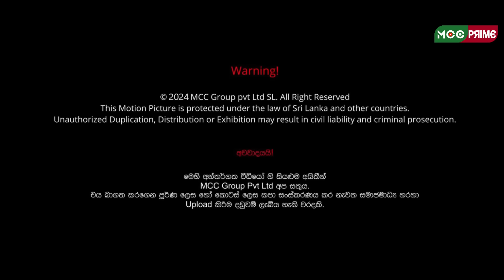SPA GIRL Web Series | Episode 03 |Sujani Vinodya | Mathesha Gajaweera | MCC Prime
SPA GIRL Web Series|Episode3 |Sujani Vinodya |Mathesha Gajaweera |Mcc Prime

Produced By:  MCC Group (Pvt) Ltd.
Executive Producer: Rajkumar
Directed by: Thusitha de Silva
Scriptwriter: Thusitha de Silva
Actors: Mathesha Gajaweera, Amal Rathnashantha, Madura Pahan
Actress:   Sujani Vinodya, Chamudi Abeyakoon, Sherin Mendis, Nilmini Kolabathanthree, Purnima Wijesundara
Director of Photography: Upul Jayasingha
Editor:  Kasun Dhananjaya Perera
Assistant director : Chanakya prathihan
Make up artist :  Rasika  Thennakoon
Art Director: Anne  Sherin
Music director:  Pharhan Shan

© All copyrights are received by MCC GROUP (PVT) LTD

Warning!

අවවාදයයි!
මෙහි අන්තර්ගත වීඩියෝ හි සියළුම අයිතීන් MCC Group Pvt Ltd අප සතුය.එය බාගත කරගෙන පූර්ණ ලෙස හෝ කොටස් ලෙස කපා සංස්කරණය කර නැවත සමාජමාධ්‍ය හරහා Upload කිරීම දඩුවම් ලැබිය හැකි වරදකි